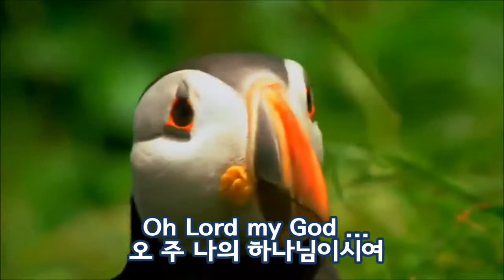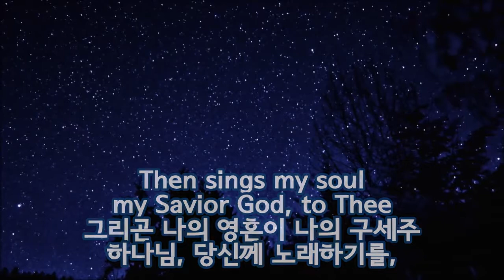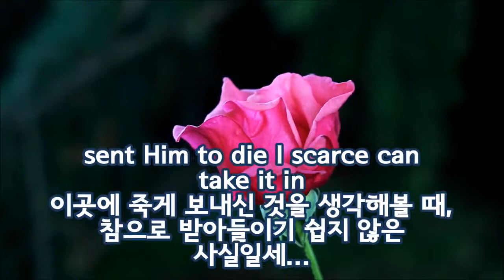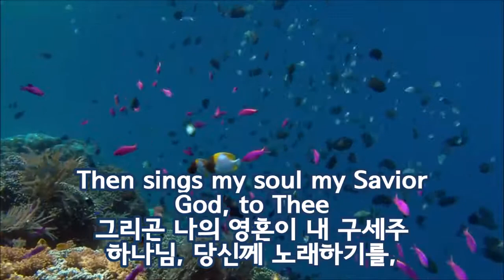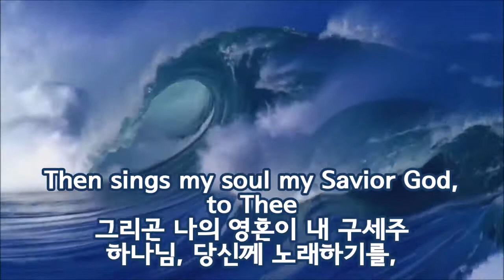How Great Thou Art (주 하나님 지으신 모든 세계) - Steve Green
은혜 많이 받으시기 바랍니다.